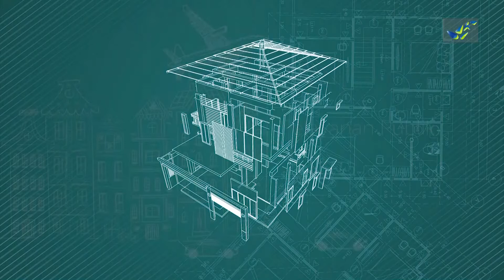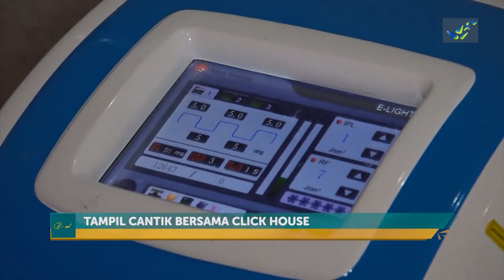Perawatan yang Kudu Kamu Coba di Rumah Kecantikan Click House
Beranda adalah program talk show jawapostv yang dikemas dengan gaya santai dan ringan. Sebagai tontonan di pagi hari, Beranda menampilkan topik dan narasumber yang positif, edukatif dan inspiratif. Kami mengupas tema seperti ekonomi dan bisnis, keluarga, layanan publik dan kabar baik dari Indonesia dengan berbagai pernak-pernik yang variatif untuk menyegarkan pagi Anda.
Ikuti topik-topik lainnya dalam program Beranda yang tayang setiap Senin hingga Kamis pukul 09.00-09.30 WIB. Cocok untuk menemani Anda mengisi waktu pagi hari dengan tema-tema yang positif, edukatif dan inspiratif.

Produser Pelaksana : Dodi Prananda
Pembawa Acara : Risca Andalina
Pengarah Acara : Denis Lucky Abimanyu
Reporter : Hafidz Ardiawan
Editor: Dewi
Ikuti Twitter Beranda di @beranda_jawapos